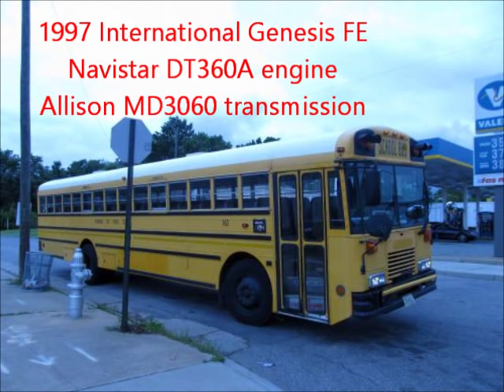1997 International Genesis FE #162 (Audio Recording)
Yes people, I record the school buses too! Enjoy! More to come whenever available...